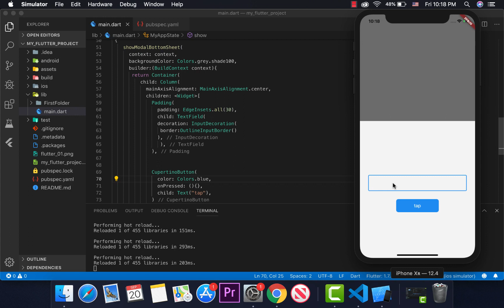50_Flutter show Modal Bottom Sheet by TACO Group